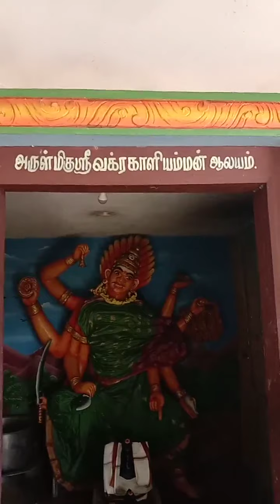திருவக்கரை வக்ரகாளியம்மன் ஊட்டியாணி திருக்கோவில்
வக்ரகாளியம்மன் ஊட்டியாணி திருக்கோவில் இல்ல தேவதை